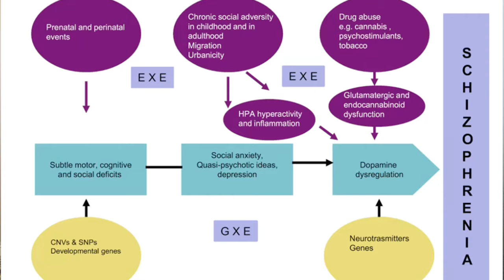Does cannabis cause psychosis?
Hi all! Complimenting my video on cannabis treating mental health difficulties, this video talks about what the relationship really is between THC and psychosis, I hope you enjoy!

0:00 Intro
0:36 Definitions
2:32 Prevalence studies
3:00 Epidemiological studies
5:48 Reverse causation
07:08 Human lab studies
08:10 Genetic studies
09:24 Neuroimaging

References:
Bhattacharyya, et al.(2009). Modulation of mediotemporal and ventrostriatal function in humans by Delta9-tetrahydrocannabinol: a neural basis for the effects of Cannabis sativa on learning and psychosis. Archives of general psychiatry, 66(4), 442–451.
Bianconi, et al. (2016). Differences in cannabis-related experiences between patients with a first episode of psychosis and controls. Psychological medicine, 46(5), 995–1003.
Bloomfield et al. (2016). The effects of Δ9-tetrahydrocannabinol on the dopamine system. Nature, 539(7629), 369–377.
Bloomfield et al. (2019). The neuropsychopharmacology of cannabis: A review of human imaging studies. Pharmacology & therapeutics, 195, 132–161.
Boydell et al. (2003). Incidence of schizophrenia in south-east London between 1965 and 1997. The British journal of psychiatry : the journal of mental science, 182, 45–49.
Colizzi et al. (2015). Interaction Between Functional Genetic Variation of DRD2 and Cannabis Use on Risk of Psychosis. Schizophrenia bulletin, 41(5), 1171–1182.
D'Souza et al.(2004). The psychotomimetic effects of intravenous delta-9-tetrahydrocannabinol in healthy individuals: implications for psychosis. Neuropsychopharmacology : official publication of the American College of Neuropsychopharmacology, 29(8), 1558–1572.
Di Forti et al. (2012). Confirmation that the AKT1 (rs2494732) genotype influences the risk of psychosis in cannabis users. Biological psychiatry, 72(10), 811–816.
Di Forti  et al. (2015). Proportion of patients in south London with first-episode psychosis attributable to use of high potency cannabis: a case-control study. The lancet. Psychiatry, 2(3), 233–238.
Di Forti et al. (2019). The contribution of cannabis use to variation in the incidence of psychotic disorder across Europe (EU-GEI): a multicentre case-control study. The lancet. Psychiatry, 6(5), 427–436.
Di Forti et al. (2019). The independent and combined influence of schizophrenia polygenic risk score and heavy cannabis use on risk for psychotic disorder: A case-control analysis from the EUGEI study. bioRxiv, 844803.
Fergusson et al. (2005). Tests of causal linkages between cannabis use and psychotic symptoms. Addiction (Abingdon, England), 100(3), 354–366.
Frisher et al.  (2009). Assessing the impact of cannabis use on trends in diagnosed schizophrenia in the United Kingdom from 1996 to 2005. Schizophrenia research, 113(2-3), 123–128.
Gage et al.  (2016). Association Between Cannabis and Psychosis: Epidemiologic Evidence. Biological psychiatry, 79(7), 549–556.
Hartz et al. (2014). Comorbidity of severe psychotic disorders with measures of substance use. JAMA psychiatry, 71(3), 248–254.
Hunt et al.  (2019). Psychosocial interventions for people with both severe mental illness and substance misuse. Cochrane Database of Systematic Reviews, (12).
Ksir & Hart. (2016). Cannabis and Psychosis: a Critical Overview of the Relationship. Current psychiatry reports, 18(2), 12.
Mensen et al.  (2019). Psychopathological symptoms associated with synthetic cannabinoid use: a comparison with natural cannabis. Psychopharmacology, 236(9), 2677–2685.
Miettunen et al. (2008). Association of cannabis use with prodromal symptoms of psychosis in adolescence. The British journal of psychiatry : the journal of mental science, 192(6), 470–471.
Murray et al. (2017). Cannabis-associated psychosis: Neural substrate and clinical impact. Neuropharmacology, 124, 89–104.
Myles et al.  (2016). Cannabis use in first episode psychosis: Meta-analysis of prevalence, and the time course of initiation and continued use. The Australian and New Zealand journal of psychiatry, 50(3), 208–219.
Power et al. (2014). Genetic predisposition to schizophrenia associated with increased use of cannabis. Molecular psychiatry, 19(11), 1201–1204.
Reginsson et al. (2018). Polygenic risk scores for schizophrenia and bipolar disorder associate with addiction. Addiction biology, 23(1), 485–492.
Sherif et al.  (2016). Human Laboratory Studies on Cannabinoids and Psychosis. Biological psychiatry, 79(7), 526–538.
Stilo & Murray (2019). Non-Genetic Factors in Schizophrenia. Current psychiatry reports, 21(10), 100.
van Amsterdam et al. . (2015). The adverse health effects of synthetic cannabinoids with emphasis on psychosis-like effects. Journal of psychopharmacology (Oxford, England), 29(3), 254–263.
Verweij et al.  (2017). Short communication: Genetic association between schizophrenia and cannabis use. Drug and alcohol dependence, 171, 117–121.
Wang & Krystal (2014). Computational psychiatry. Neuron, 84(3), 638–654.